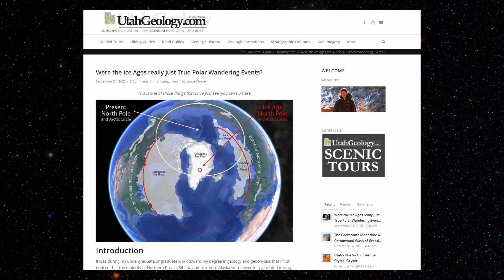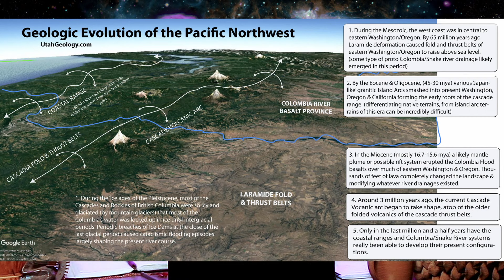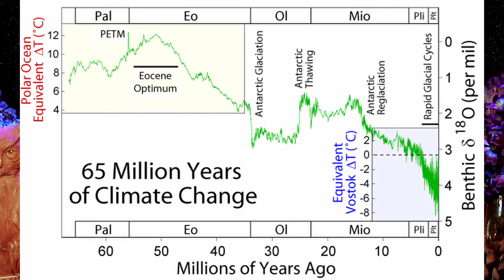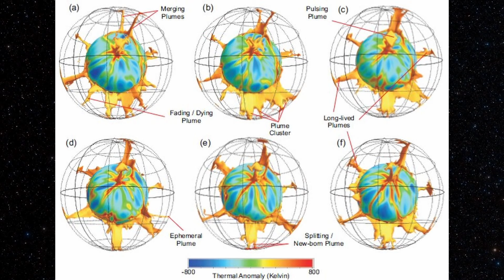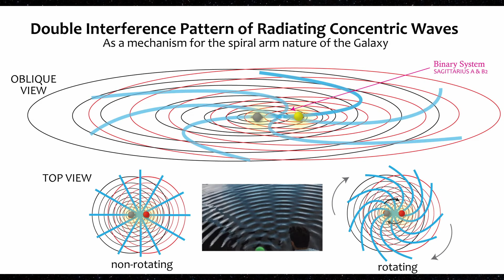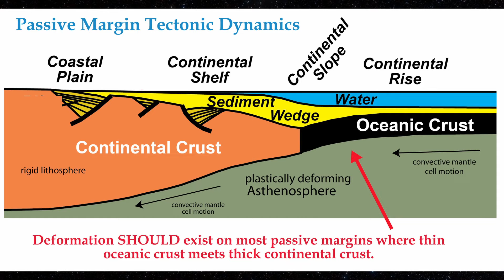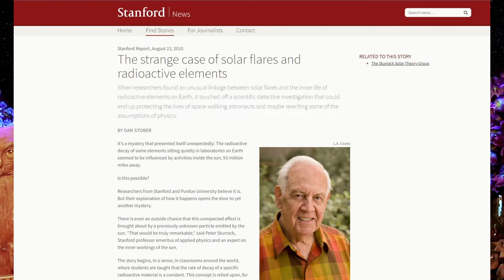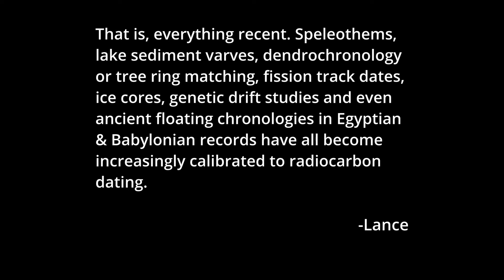Catastrophic Explanation for the Last Ice Age - Lance Weaver, Utah Geology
We've all heard the popular theories explaining the clockwork cycle of glaciations that generally boil down to a series of overlapping eccentricities in the Earths' solar exposure. These Milankovitch cycles still don't entirely satisfy our need to explain the bistability of the system: what causes the Earth to regularly jump from glacial to interglacial over the course of a few tens to hundreds of years? Lance Weaver from the Utah Geology website suggests the hypothesis that a true polar wander would neatly fill in the blanks, whereby some variety of mass imbalance would cause a true pole shift event that snapped the axis of the Earth between two stable barycenters. It would certainly explain why the periodic glaciers seem to be centered directly over Greenland instead of the North Pole. Let us know what you think of the presentation in the comments!

00:00 Go!
00:03:30 So, you're a geologist?
00:05:09 Are all the red rocks of the Southwest related to one another?
00:13:32 Weird geology of Southern Oregon
00:15:38 The desert clarifies history
00:17:48 How similar are the forces that shape the Earth, millions of years apart?
00:19:35 Are the old geological stories being updated?
00:20:17 The theory: Did true polar wander cause the last ice age?
00:23:29 What is uniformitarianism?
00:25:53 How did creationism cede to modern geology?
00:30:41 Does sedimentation change sea level?
00:31:55 What are the forces that could shift the crust?
00:34:50 What are the current issues with our understanding of the ice ages?
00:36:15 First, an argument for uniformitarianism
00:41:37 Can you tell the difference between subsidence and uplift on a grand scale?
00:50:56 What's the ratio of catastrophic events to uniform events?
00:51:47 Milankovitch cycles are a bad explanation for ice ages
00:58:24 A true polar wander caused the Ice Age
01:03:19 A list of post hoc arguments for why there were no glaciers in Siberia, but glaciers in New York and Berlin
01:06:01 Why do geologists refuse the evidence for a true polar wander?
01:10:22 Other justifications for the lack of glaciation in Siberia
01:16:26 What is the periodicity of the glacial periods?
01:18:44 Did the Antarctic pole also shift?
01:21:48 A cosmic mechanism for glacial periodicity
01:27:13 Cosmic turbulence disturbs the Earth's rotation
01:33:09 The use of mathematics in getting far out theories to be accepted
01:40:23 What's the role of electromagnetism in all this?
01:43:17 Is there support in the literature for the relationship between TPW and the Ice Ages?
01:47:37 A pivot: Expanding Earth
01:58:03 How hard is it to precisely date the mountain chains?
02:02:12 What would a pole shift look like for an observer on Earth?
02:12:09 Are there issues with radiocarbon dating?
02:25:24 Why does it matter if the dates are wrong?
02:27:27 Is there an alternative to depending on radiocarbon dating?
02:30:22 The value of the fringe for the progress of science

PODCAST INFO:  Anastasia completed her PhD studying microbial communication at Columbia University. When not talking to brilliant people or making movies, she spends her time painting and exploring the woods. Michael Shilo also did his PhD at Columbia studying the elastic properties of molecular water. When he's not in the film studio, he's exploring sound in music. They are both freelance professors at various universities.